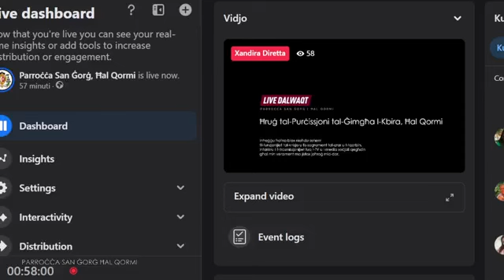Il-Ġimgħa l-Kbira 2024 (7) (Purċissjoni ta Hal Qormi)